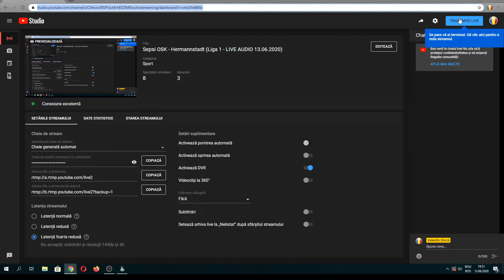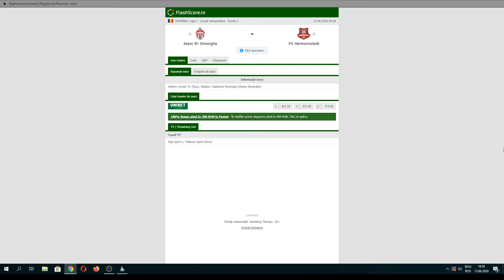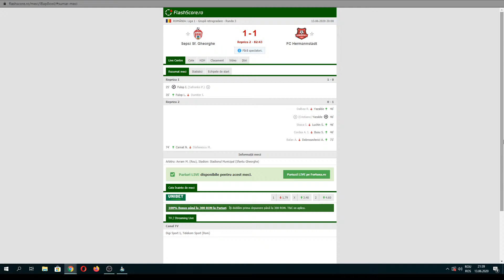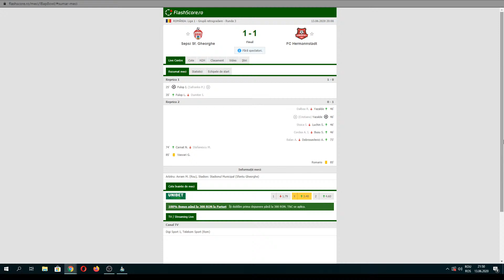Sepsi OSK - Hermannstadt (Liga 1 - LIVE AUDIO 13.06.2020)